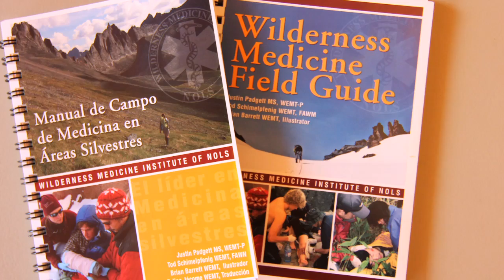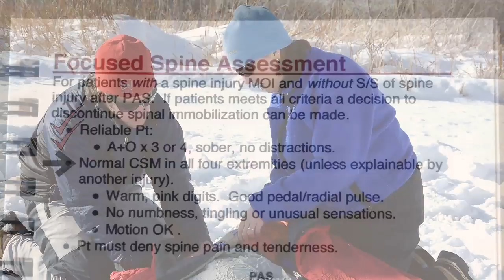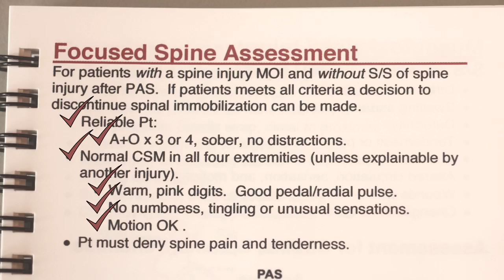Wilderness Medicine | Focused Spine Assessment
The decision to maintain or release spinal stabilization in a wilderness environment is a critical one. WMI teaches the focused spine assessment as an additional evaluation tool for wilderness medicine providers practicing in remote environments. This is an advanced assessment that WMI teaches on its more comprehensive courses.